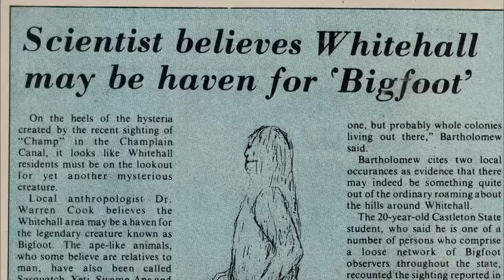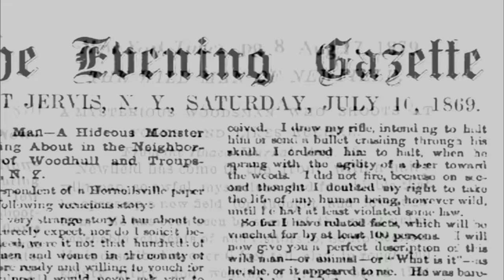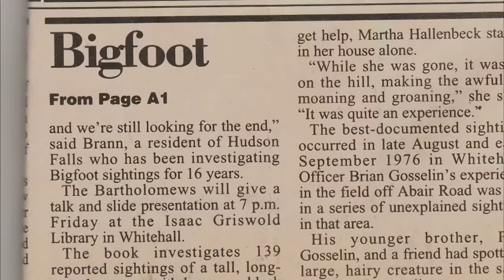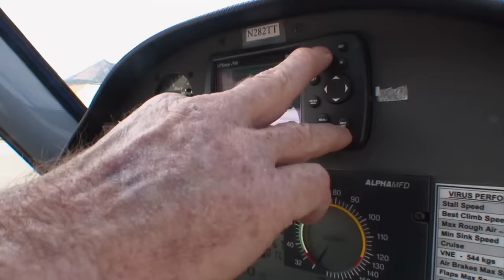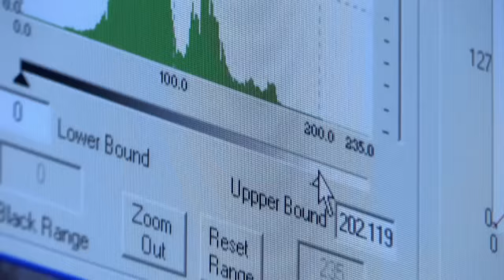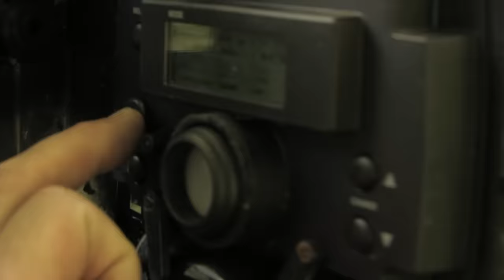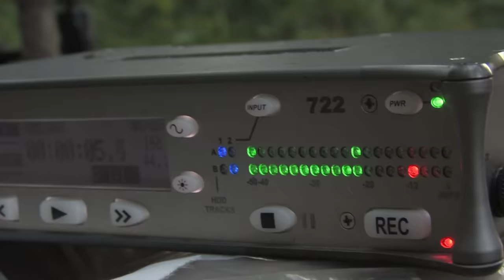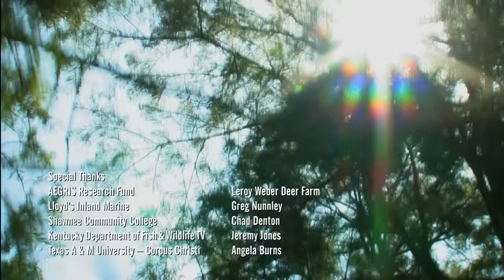3 INSANE MOMENTS BIGFOOT WAS CAUGHT ON CAMERA *Marathon* | MonsterQuest | The UnXplained Zone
Check out these shocking moments when Bigfoot was caught on camera, in this Monsterquest marathon.

Episode #1 - 00:00 Bigfoot in New York
Episode #2 - 44:53 Sierra Sasquatch
Episode #3 - 1:28:58 Hillbilly Beast